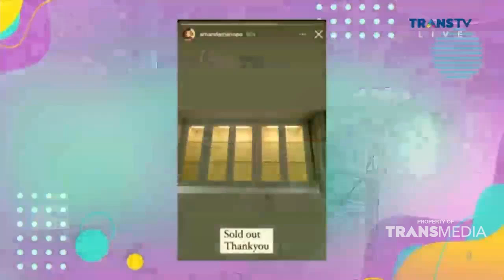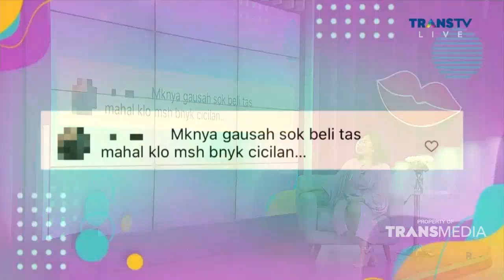Harry Pantja Yang Sedang Berjuang Melawan Penyakit Strokenya | Best Moment Rumpi (24/1/22)